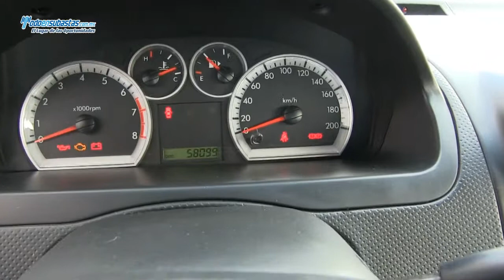Chevrolet / Aveo Paquete B A/A CD Línea Nueva / 2012